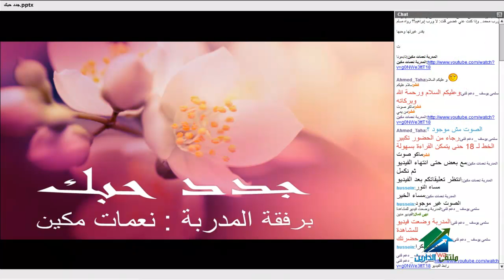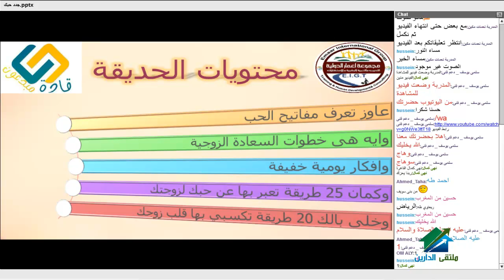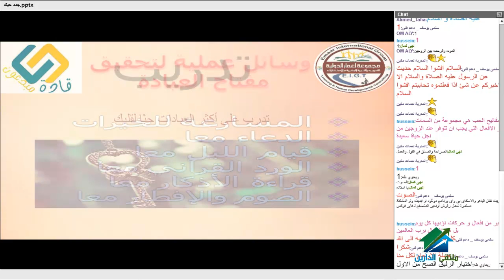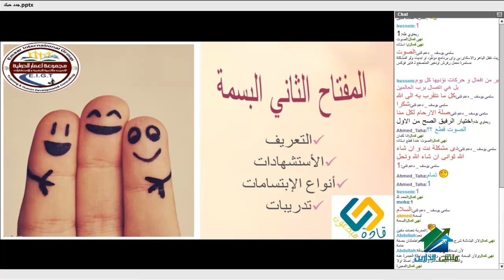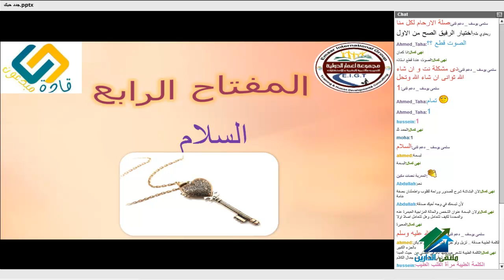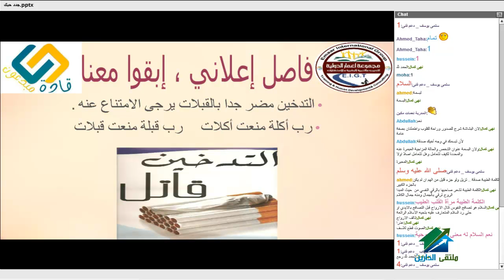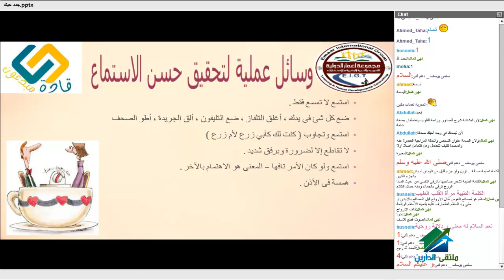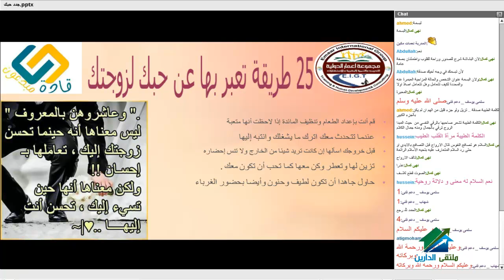القافلة الأسرية | أكاديمية الدارين | محاضرة رقم 5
(¯´'•.القافلة الأسرية | د.عمرو الجرشة و أ. نعمات مكين¸.•'´¯)
☆.•**••بالاشتراك مع أنــــوار رســــالــــة مــــصــــر الــــجــــديــــدة••**•.☆
الايفنت الخاص بالمحاضرة
☆.•**••(¯•.صفحة الأكاديمية على الفيس بوك ☆.•**••(¯•._
☆.•**••(¯•.☆للتطوع معنا فى فريق العمل.•**••(¯•.
☆.•**••(¯•.للتطوع للتدريس☆.•**••(¯•.